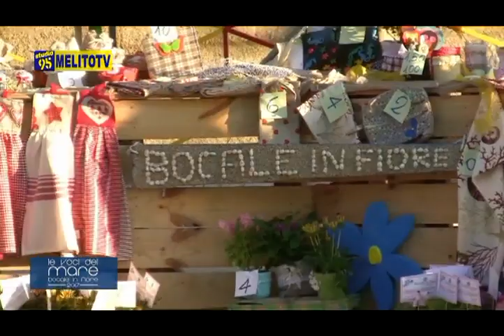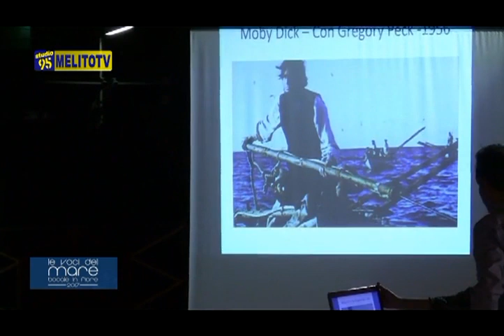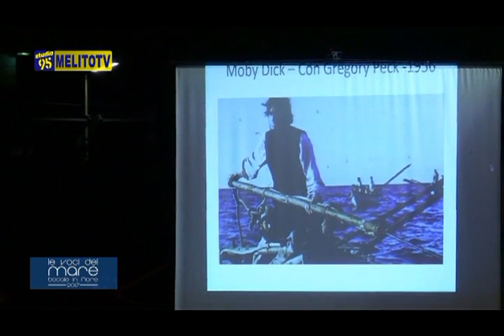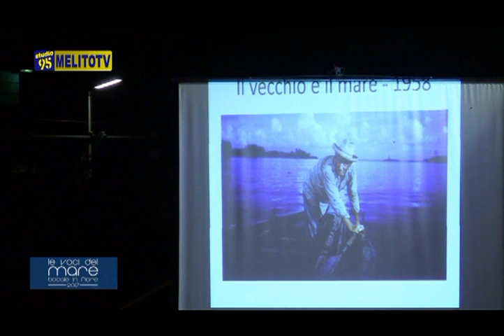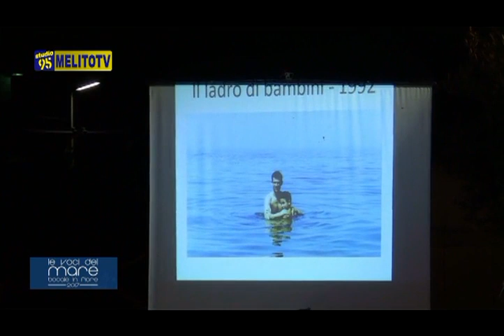BOCALE IN FIORE 2017